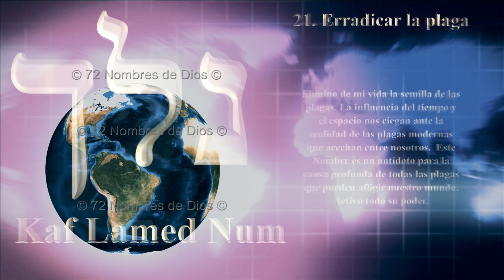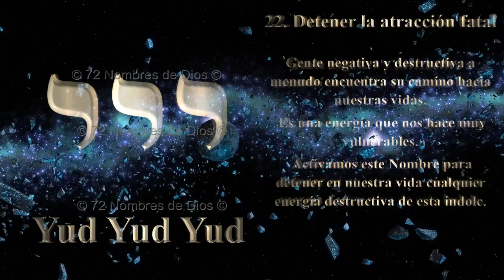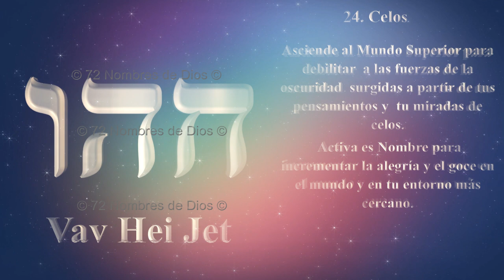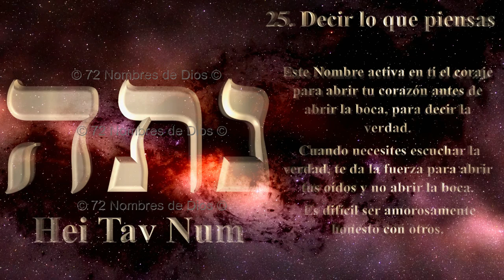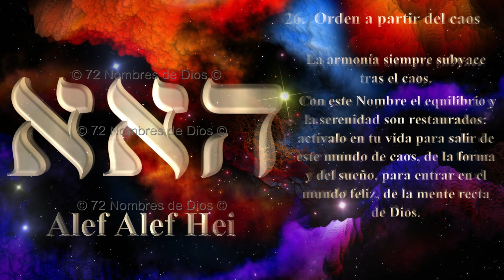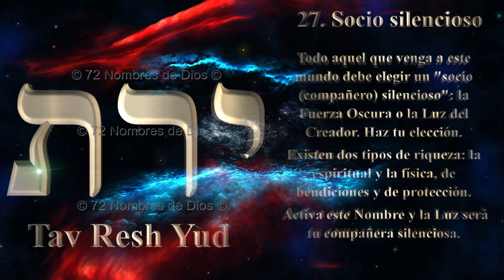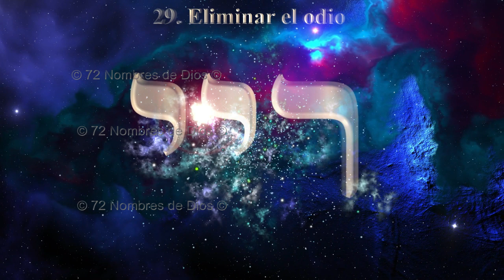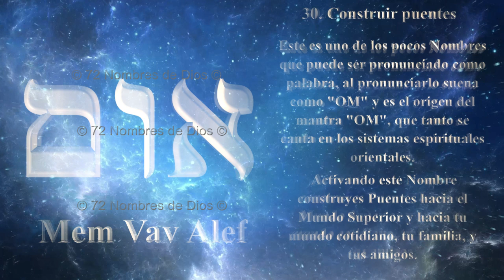72 NOMBRES DE DIOS 3 de 7 (explicación y uso del 21 al 30)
Quiero compartir contigo esta herramienta de Los 72 Nombres de Dios.

Este es el video #3 de 7.
La conexión y meditación de los 72 nombres de DIOS se recomienda que si la persona tiene la voluntad y la fuerza necesaria para un cambio contundente en su vida y la vida de sus seres queridos escucha nuestros próximo video a las 3:30 a.m. en la soledad de su recámara para volver a conectar con esta Poderosa Fuerza con ayuda del cielo de madrugada nos vemos a primera hora para iniciar el día.

Si te gustó el video compártelo para que más personas se puedan beneficiar con El Poder de los 72 Nombres de Dios
El propósito máximo en la vida, es recibir la felicidad y plenitud total que Dios desea para nosotros.
Por otro lado estamos en la tarea diaria de eliminar los obstáculos que nos impiden alcanzar esa paz deseada.
Tenemos que agradecer esta maravillosa herramienta de los Nombres de Dios.

¿Qué son exactamente los Nombres de Dios?
 Los Nombres de Dios fueron usados desde la antigüedad para realizar asombrosos milagros, si bien me resisto a creer en la imagen metafórica que presenta un Dios cruel que para salvar a uno mata a otros. Considero que fue un mensaje interpretado en esa época.
Creo en un Dios Amor y como tal actúa en esa coherencia.
Los Nombres de Dios, son combinaciones de tres letras hebreas que te conectan con una Energía Divina que actúa a nivel del ADN del alma.

21. Erradicar la plaga “Kaf Lamed Num” 0:20
22. Detener la atracción fatal “Yud Yud Yud” 1:35
23. Compartir la llama “Hei Lamed Mem” 2:47
24. Celos “Vav Hei Jet” 3:48
25. Decir lo que piensas “Hei Tav Num” 5:00
26.  Orden a partir del caos “Alef Alef Hei” 6:12
27. Socio silencioso “Tav Resh Yud” 7:30
28. Alma gemela “Hei Alef Shin” 8:47
29. Eliminar el odio “Yud Yud Resh” 10:21
30. Construir puentes “Mem Vav Alef” 11:28